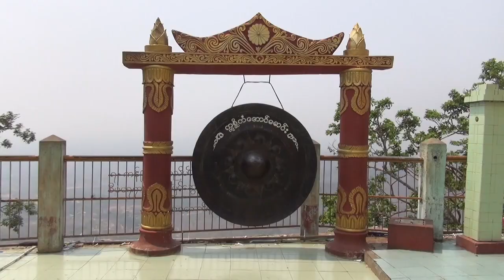Mt. Popa BAGAN Myanmar